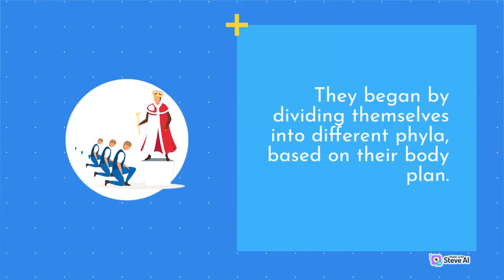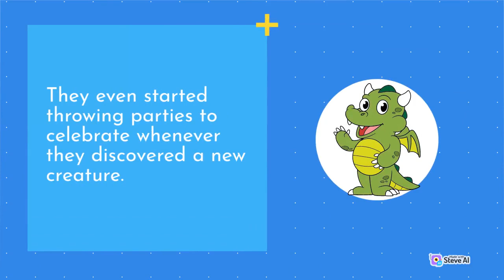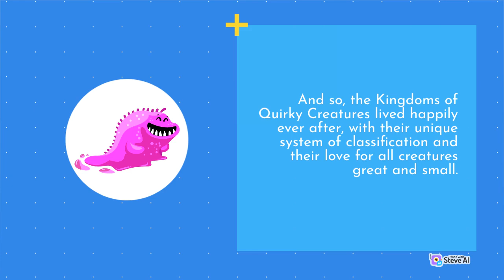Five Kingdoms (part-2)